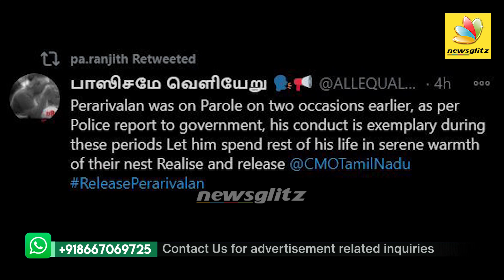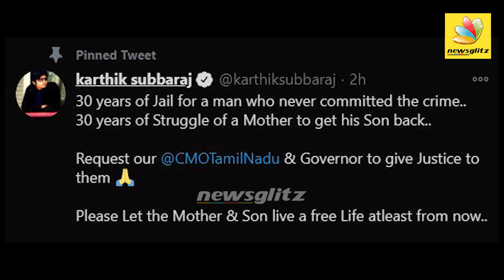பேரறிவாளன் விடுதலைக்கு குரல்கொடுக்கும் பிரபலங்கள் | Vijay Sethupathi, Parthiban | ReleasePararivalan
The demanda for the release of Rajiv Gandhi assassination case convicts has been trending on social meida, ReleasePerarivalan trended on Twitter with actors.